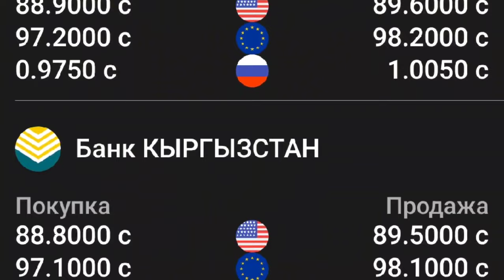Курс рубль кыргызстан ✅ курс валюта сегодня 24.12.2023 курс рубль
Туркменистан, Новости Туркменистана, news Turkmenistan, Turkmenistan, новости, Туркмении, Туркмения, новости Туркмении, СНГ, Гурбангулы, Бердымухамедов, Гурбангулы Бердымухамедов, новости СНГ, Каспий, Туркменистана, Алтын Асыр

turkmen, turkmenistan, azatlyk, azathabar, azatlyktw, türkmen, türkmenistan, prikol, türkmen prikol, turkmen prikol, babajan25, aydym, aýdym, 2012, 2013, 2014, rferl

Oybek Raimberdiyev, Ойбек Раимбердиев, Zamon Ozgarmagan, Dildor, Катта Жанжал, Oybek Chust, UZbek Blogeri, Чуст Блогеры

milioner, trader, ochiq suxbat, Aziz Halikov, Chotki Tv, Intervyu

кыргызстан, тез кабар, кабарлар.